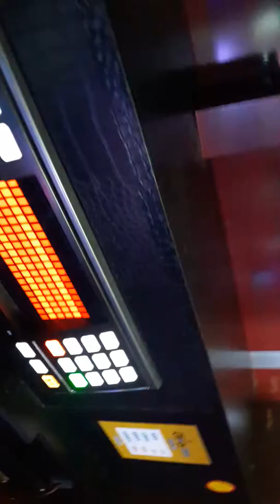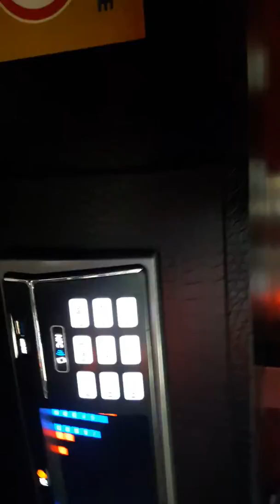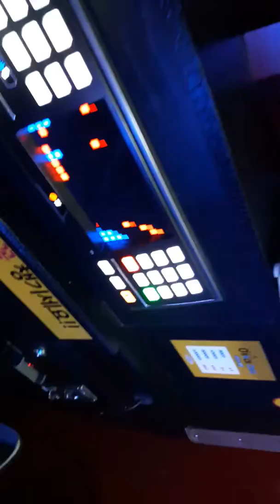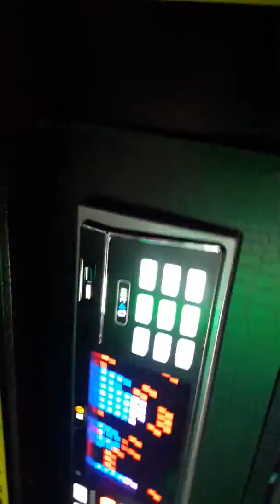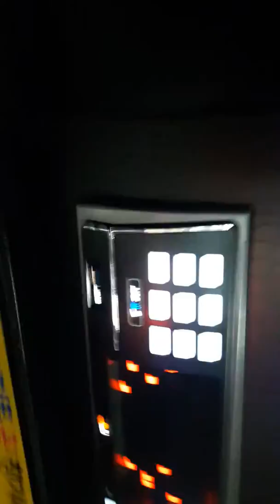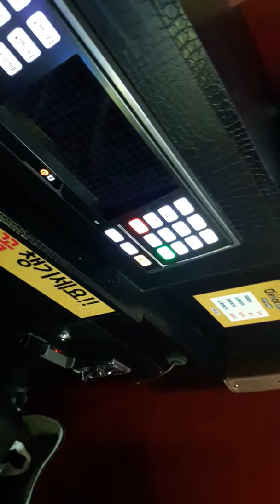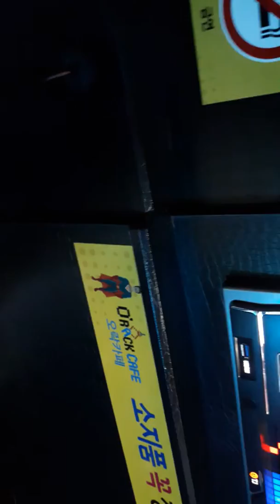스파키민이 부른 시간을 거슬러(K2김성면)(일곱번째)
(181129 기록)개인적으로 이노래를 '2옥 시 이하음을 최고음으로 삼는 노래들' 중 탑3안에 들어간다고봅니다.
그다음으로 빡센 노래들은 가만히눈을감고(정재욱) 외출(최재훈)
투헤븐(조성모) 아시나요(조성모) 등..

여덟번째 영상